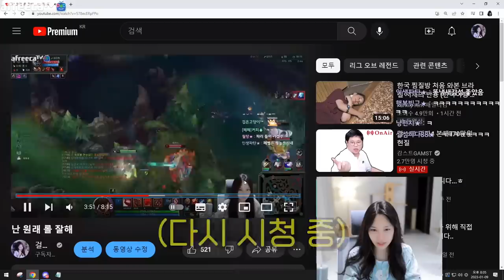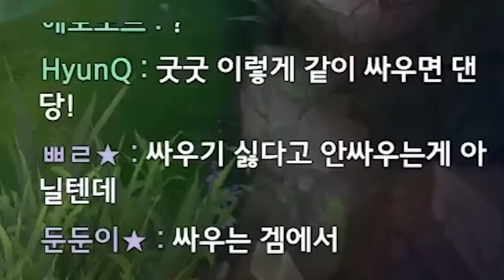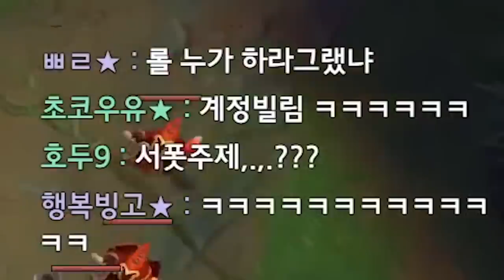롤보다 정치를 먼저 배운사람 (발암주의)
* BGM
Track : a Little Clown at Champs-Elysees, Sleepy, 개억울, 아뿔싸, 뉘예뉘예, 마 내가 다 했어, 맛춤뻡 빌런